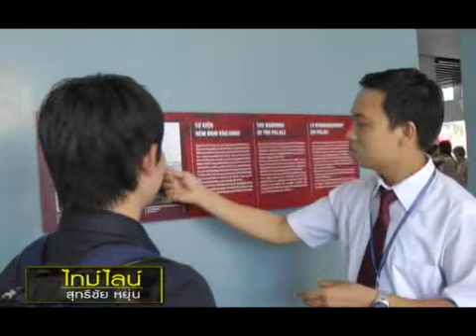อดีตสงครามเวียดนาม สัญลักษณ์สงครามตัวแทน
สงครามเวียดนาม หรือ สงครามอินโดจีนครั้งที่สอง หรือที่ชาวเวียดนามรู้จักกันในชื่อ สงครามอเมริกา เป็นสงครามตัวแทนสมัยสงครามเย็นที่เกิดขึ้นในประเทศเวียดนาม ลาวและกัมพูชาตั้งแต่เดือนธันวาคม 2498 กระทั่งกรุงไซ่ง่อนแตกเมื่อวันที่ 30 เมษายน 2518 สงครามเวียดนามนี้เกิดขึ้นหลังสงครามอินโดจีนครั้งที่หนึ่ง และมีเวียดนามเหนือซึ่งได้รับการสนับสนุนจากจีน สหภาพโซเวียตและพันธมิตรคอมมิวนิสต์อื่นเป็นคู่สงครามฝ่ายหนึ่ง กับรัฐบาลเวียดนามใต้ซึ่งได้รับการสนับสนุนจากสหรัฐอเมริกาและประเทศที่ต่อต้านคอมมิวนิสต์อื่นเป็นคู่สงครามอีกฝ่ายหนึ่งเวียดกง (หรือ แนวร่วมปลดปล่อยแห่งชาติ) เป็นแนวร่วมประชาชนคอมมิวนิสต์เวียดนามใต้ที่ติดอาวุธเบาซึ่งมีเวียดนามเหนือสั่งการ สู้รบในสงครามกองโจรต่อกำลังต่อต้านคอมมิวนิสต์ในภูมิภาค กองทัพประชาชนเวียดนาม (กองทัพเวียดนามเหนือ) ต่อสู้ในสงครามตามแบบมากกว่า และบางครั้งส่งหน่วยขนาดใหญ่เข้าสู่ยุทธการ เมื่อสงครามดำเนินไป ส่วนการต่อสู้ของเวียดกงลดลงขณะที่บทบาทของกองทัพประชาชนเวียดนามเพิ่มขึ้น กำลังสหรัฐอเมริกาและเวียดนามใต้อาศัยความเป็นเจ้าเวหาและอำนาจการยิงที่เหนือกว่าเพื่อดำเนินปฏิบัติการค้นหาและทำลาย ซึ่งรวมถึงกำลังภาคพื้นดิน ปืนใหญ่และการโจมตีทางอากาศ ตลอดห้วงสงคราม สหรัฐดำเนินการทัพทิ้งระเบิดทางยุทธศาสตร์ขนานใหญ่ต่อเวียดนามเหนือ และต่อมาน่านฟ้าเวียดนามเหนือกลายเป็นน่านฟ้าที่มีการป้องกันหนาแน่นที่สุดในโลก